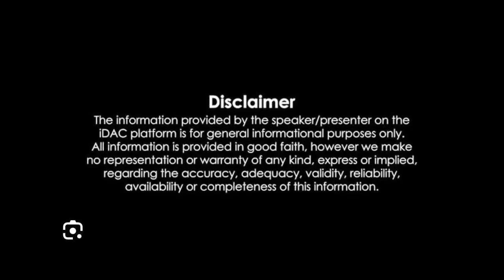చంద్రబాబుకు మద్దతుగా "లెట్స్ మెట్రో ఫర్ సీబీఎన్" ..Miapur to LB Nagar | Travel in Metro |Repatikosam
టీడీపీ అధినేత చంద్రబాబుకు మద్దతుగా "లెట్స్ మెట్రో ఫర్ సీబీఎన్" కార్యక్రమం - చంద్రబాబు అక్రమ అరెస్టును నిరసిస్తూ హైదరాబాద్‍లో వినూత్న కార్యక్రమం - ఉదయం 10.30 నుంచి 11.30 మధ్య మెట్రోలో ప్రయాణం - మియాపూర్ నుంచి ఎల్బీనగర్ వరకు నల్ల టీషర్టులు ధరించి మెట్రోలో ప్రయాణం - చంద్రబాబుకు మద్దతుగా చేస్తున్నట్లు టీడీపీ కార్యకర్తలు, అభిమానులు వెల్లడి